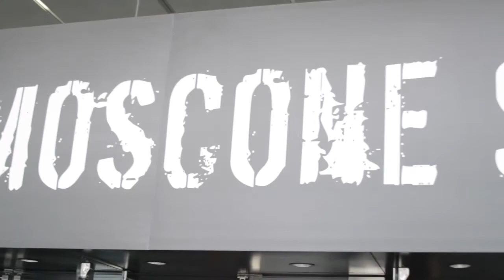Mike Koehler | VMworld 2013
Mike Koehler, COO, EMC Global Services, discussed the IT transformation in the enterprise as companies adapt to the virtualized, hybrid ecosystem, with theCUBE co-host John Furrier and Dave Vellante, live at VMWorld 2013.

"It's really all about IT transformation," Koehler said, as the conversation moved into "how you talk about IT and change the fundamentals of rigid structures." VMware and virtualization across the entire stack created new opportunities for businesses, and EMC helps them focus on how they transform and adapt, and support them in accelerating that journey.

People + processes : the heart of IT transformation

"The process and the people side, that's the trick that gets missed a lot," Koehler pointed out. IT organizations want to change, but "if people don't see how their jobs are going to change and how their skill sets are going to grow," they resist the change. The IT transformation can be likened to a house renovation, that's done one room at the time.

As far as people in organizations are concerned, "it's really about skill sets and capabilities." As companies move to a more agile world, the lines between what they need and don't need to know start to blur. There's a need for "reaching out of your comfort zone" and learning a lot more about the server and network. "We have a lot of residency programs that help professionals learn the skills needed in the future," said Koehler.

The Business World Does not Wait for Organizations to Transfor IT

Asked how receptive customers were, Koehler said that when introducing EMC adviser services, top level executives were very interested in how to bring the organization alone. Such a change requires tool sets that are more adaptable and broader, thus EMC offers integrated sets  of tools that help manage virtualized environments. At the CIO level, people are "totally receptive, it's a question of how and how long," Koehler said. The business world isn't waiting for them, thus the challenge is how fast can you move an organization or an IT organization, will it be in a time frame where the business stays with them instead of moving on to someone else.

As IT becomes more flexible, the IT process needs to change, Koehler explained, in order to integrate public clouds and other third party services and products in the ecosystem.

Asked if customers were scared to transition, as applications drive infrastructure and virtualization is expanding, Koehler said, "I think for a while we saw some IT organizations staying back and waiting." They have now moved to "the other side of scared, we're behind, how can I get some of that time back. It's clear it's a mandate. We really are talking about IT transformation, not about how you integrate our products and services."

"One of the best things we did as a company, we started on this transformational journey a long time ago," Koehler stated. "Financial metrics, templates on how you move from rigid infrastructure, we put that into intellectual property."

Chasing the next generation application

Explaining the common denominator in the EMC customer base, Koehler said it was "this drive to get to the next generation applications. Follow the app, we see that by industry verticals. We're really starting to see IT is becoming a broker of services," not everything is going to happen on premise.  Companies are also focusing on the notion of fail fast -testing apps fast, without drafting long term budgets and see if it fails or succeeds.

The common trait of the winners, Koehler explained, was "picking a place to actually show success. The winners will pick one app or one organization," which would breed more success later on.

EMC sees IT as a broker of services, managing things that are done through third-party brokers and providers. "We focus on helping IT organizations maintain security across infrastructures" when they don't control all parts, said Koehler.

Asked about future developments of the industry, Koehler said it still lacks the right tools and capabilities to manage the hybrid environment. "We still need to grow to get there."

Mike Koehler, EMC Global at VMworld 2013 with John Furrier and Dave Vellante